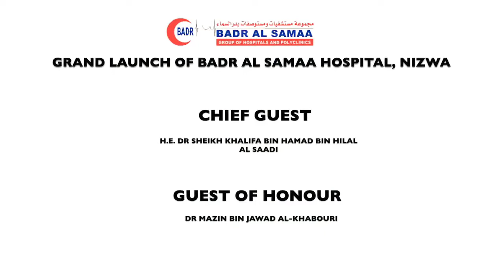Grand launch event of Badr Al Samaa Hospital, Nizwa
The first of kind private healthcare facility in Al Dakhiliya Governorate, Badr Al Samaa Hospital, Nizwa was inaugurated in the grand launch ceremony under the patronage of the chief guest HE: Dr. Sheikh Khalifa Bin Hamad Bin Hilal Al Saadi, Governor of Al Dakhiliyah, Sultanate of Oman and guest of honour, Dr. Mazin Jawad Al-Khabouri, Director General of Private Health Establishments. Many dignitaries and senior officials from Shoura Council, various ministries, embassies, local bodies, healthcare establishments and corporates were the part of this grand event including HE: Sheikh Rashid Bin Said Al Kalbani, Wali of Nizwa and Dr. Abdel Salam Ali Gamil, DG – Healthcare Services, Nizwa. Haitham Rafi, the musical sensation of Oman, performed live in the event along with other local singers. Hundreds of people participated in the ceremony. Board of Directors of Badr Al Samaa Group, Dr. P A Mohammed, Dr. V T Vinod and Mr. Abdul Latheef greeted HE and all dignitaries and expressed their gratitude to them for being part of the Grand Launch.